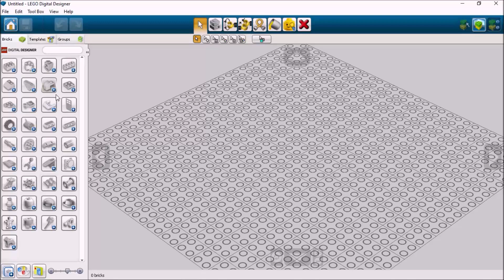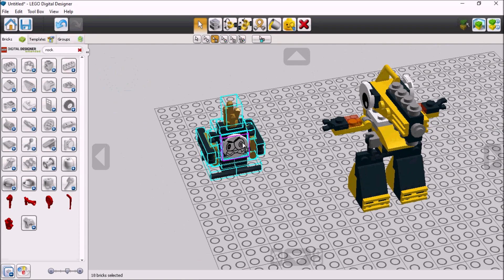Lego 41547 Wuzzo Speed Build LDD by PLegoBB